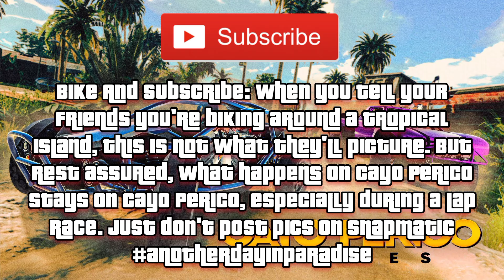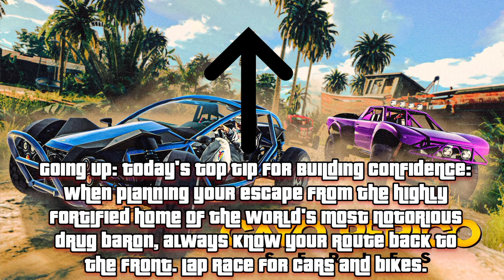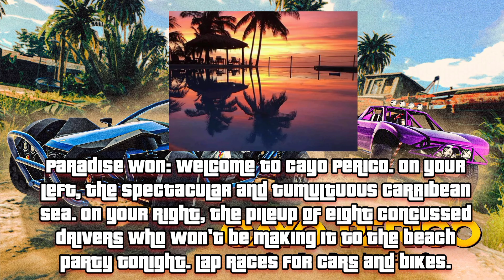GTA Online: The Criminal Enterprises Update Part 26-33 & 35-36 (Cayo Perico Series Review)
Talking about all the Cayo Perico Race Series